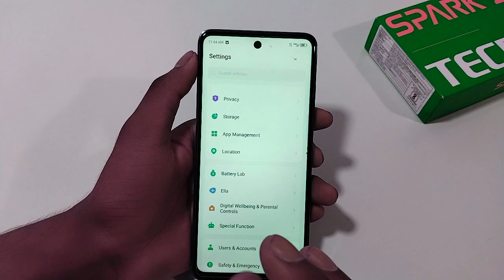Tecno spark go 1 me side button kaise chalaye / how to set gesture button in tecno spark go 1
Hello friends Maine aaj ki is video me aap logo ko bataya hai ki tecno spark go 1 me side button kaise chalaye is video ke madhyam se bataya hai